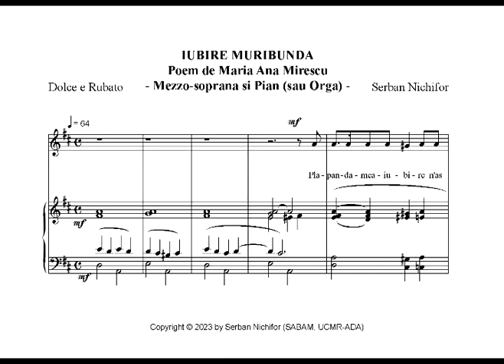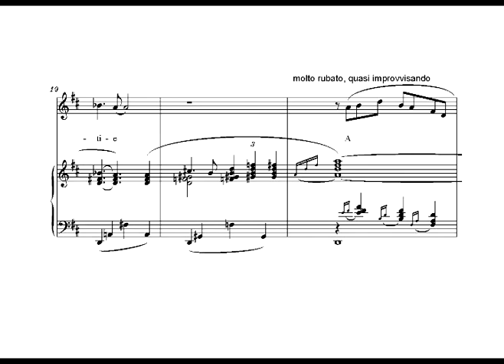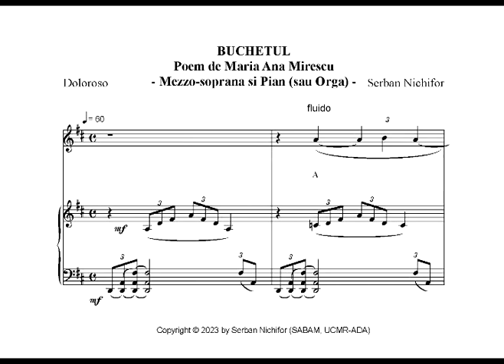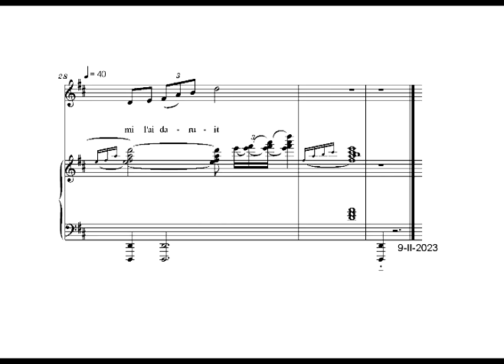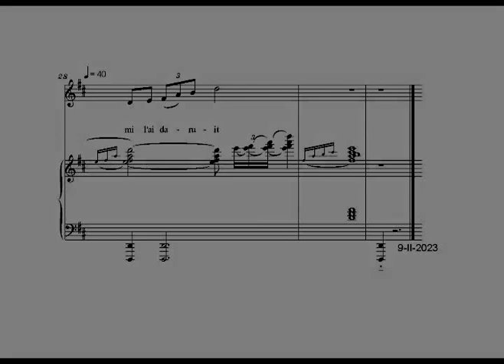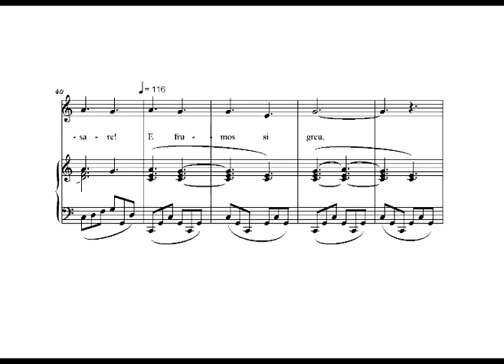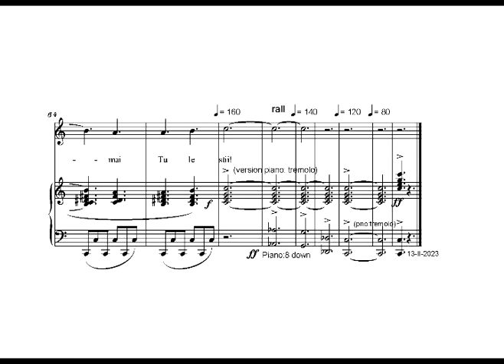Serban Nichifor: 3 CANTECE PE VERSURI DE MARIA ANA MIRESCU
1.Iubire muribunda 00:00 ; 2.Buchet 01:57 ; 3.Taina 04:01
Free score: